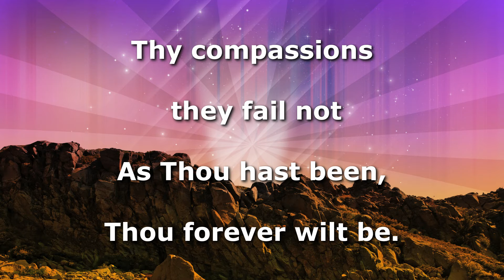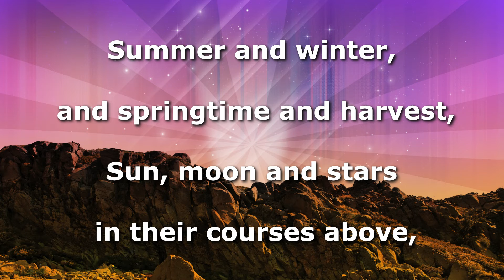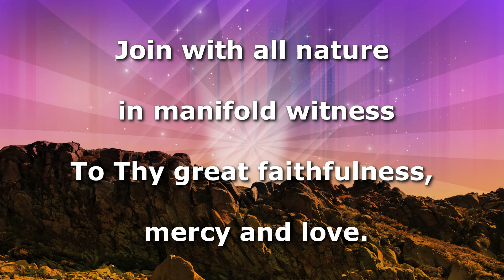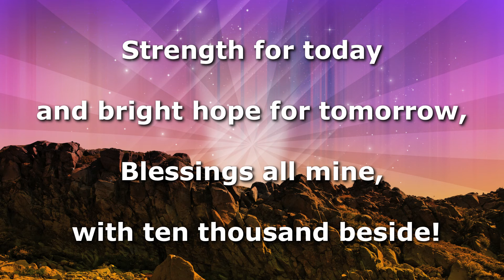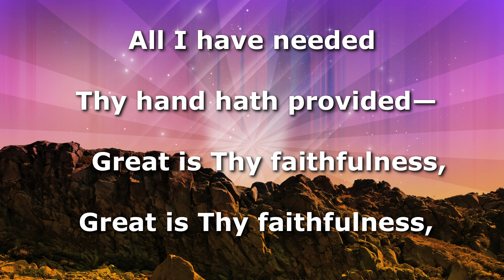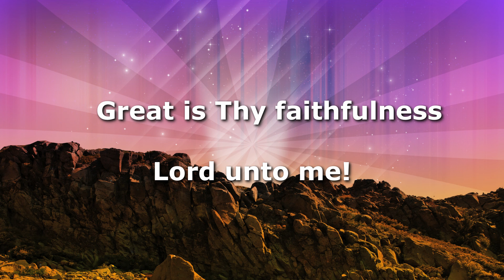Great Is Thy Faithfulness, Instrumental